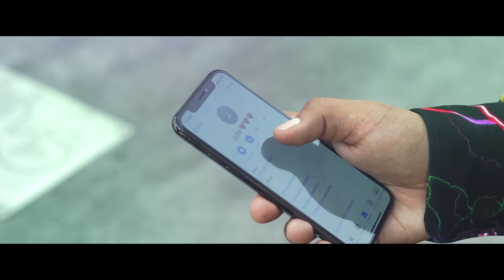Conmigo O Con Él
Lauro Piñera - Conmigo O Con Él

Ya me cansé de ser tu sombra,
de ser tu amante, de ser tu misterio,
ya me cansé de hacerlo a escondidas
de que tú me digas que algún día
todo va a cambiar.

Ay no puedo más, no puedo más,
Ay qué voy a hacer si tú te vas,
no puedo gritar que te amo, está prohibido,
me tengo que callar porque me lo has pedido.

No puedo gritar que te amo aunque lo sienta,
te tengo que olvidar, si no lo enfrentas, no mientas.
te quedas conmigo o te quedas con él,

Cada vez que te busco la misma historia,
de repente me buscas pa´ llevarte a la gloria,
pasando el encanto te das media vuelta para
irte con ese que te tiene incompleta, él no sabe
que tu cuerpo ya fue mío, él no sabe que me sueñas
muy seguido, él no sabe nada porque no le importa,
por eso yo quiero que te vengas ahora.

mejor te quedas conmigo y déjalo a él.